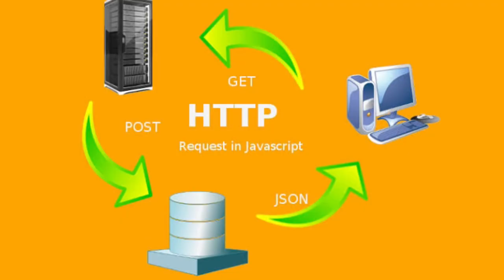Top Http Request Methods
Top 9 Http Request Methods